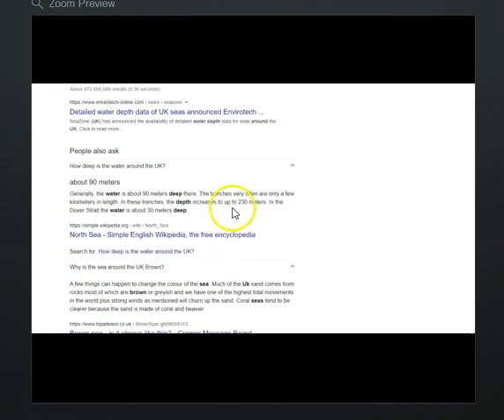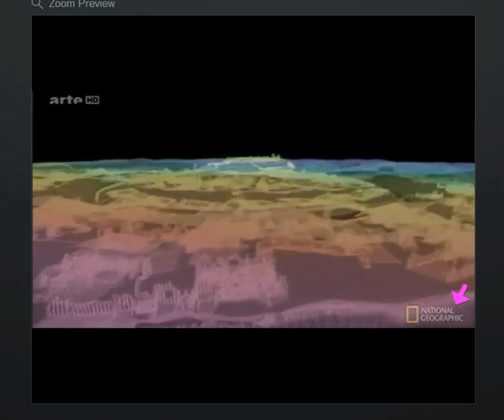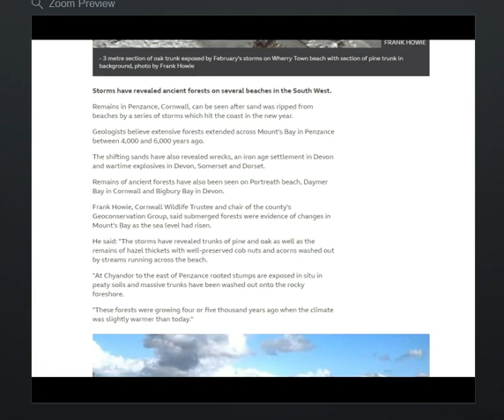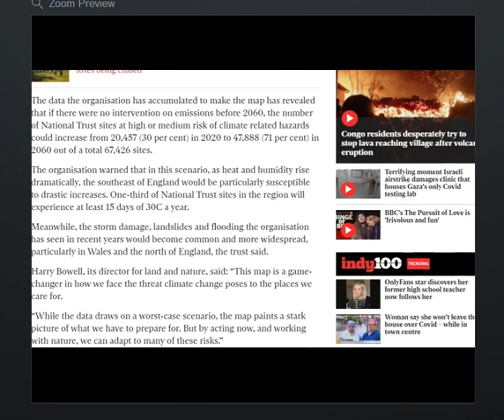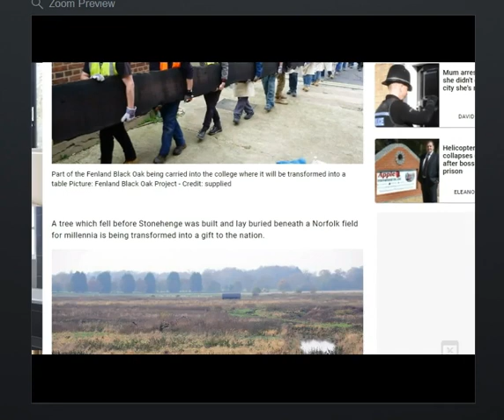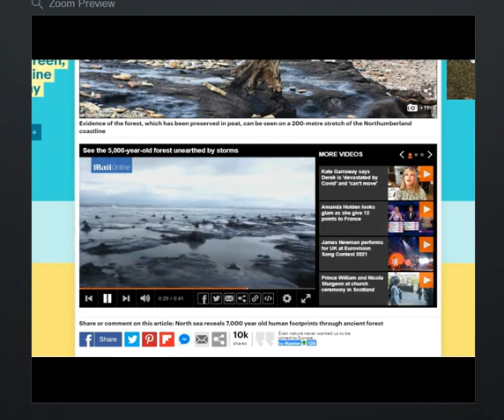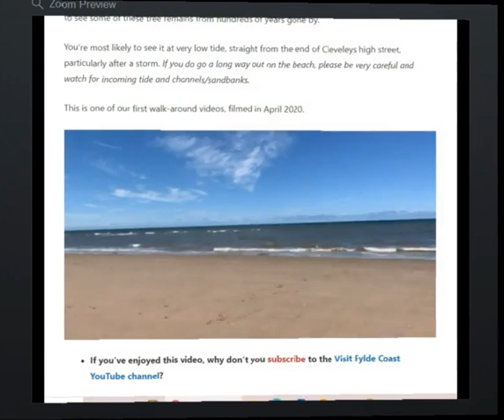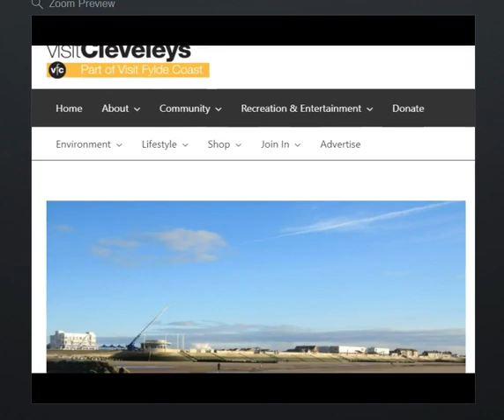Ancient Trees, Sea, Doggerland, Atlantis Tsunami 1500`s - Flyde Coast Channel/SAMFU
Music
 🔴 Programming 🔴 Designing 🔴 Hacking 🔴 Coding 🔴 Focus 🔴 Music Beats 🎵 Let's Vibe